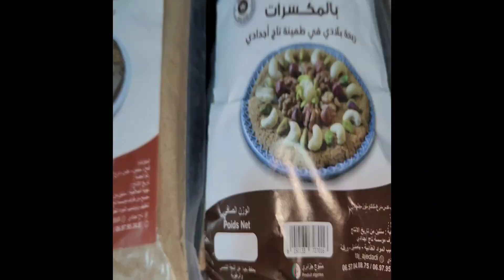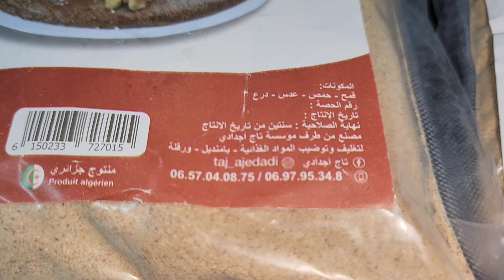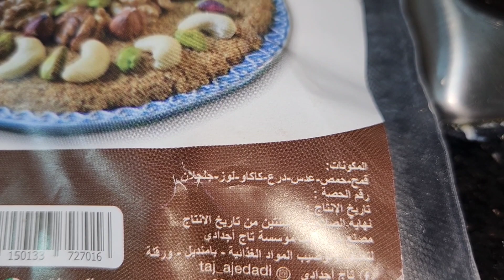سلام حبيباتي🌹 سفنج 10 د درتلكم جوله الدار الجديدة مع روتين😍💪